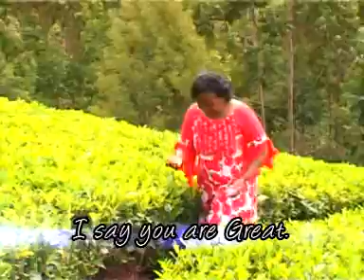TERRY MUCHEMI - JEHOVA WI MUNENE (official video)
In everything we do, God will always come first...He is great